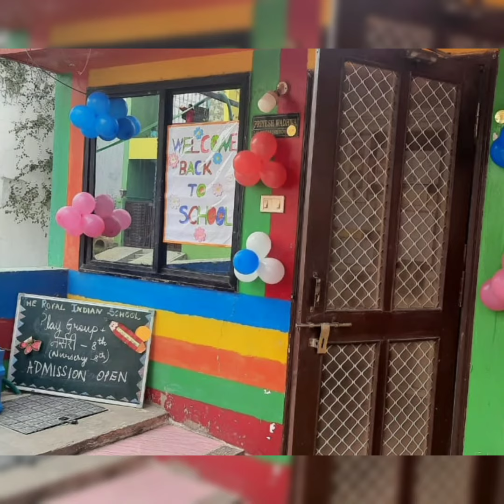Happy days are here again school reopening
The best times in the life of a teacher are those where their little loved ones are with them..

Its always amazing to have our kids back with us..

Hope and pray for the pandemic to be over soon..